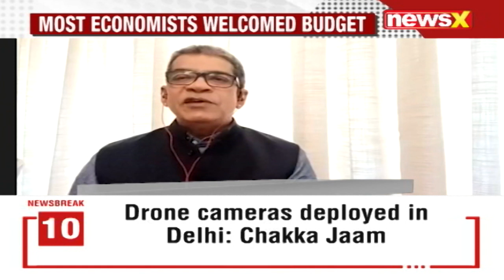The Economy Question | The Roundtable With Priya Sahgal | NewsX